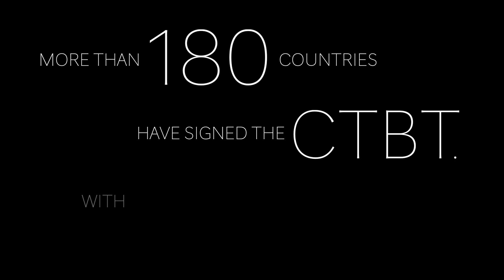CTBT Entry into Force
Former UN Representative on Disarmament Affairs, Angela Kane, sounds the global alarm that nuclear testing is still on-going, urges every country to sign and ratify the CTBT Comprehensive Nuclear-Test-Ban Treaty.